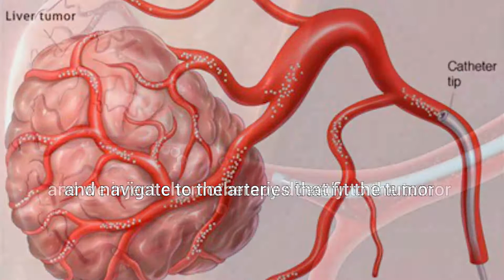Minimally invasive treatment for liver cancer │Unique Interventional Radiology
Offices in Miami, North Miami Beach, and Aventura